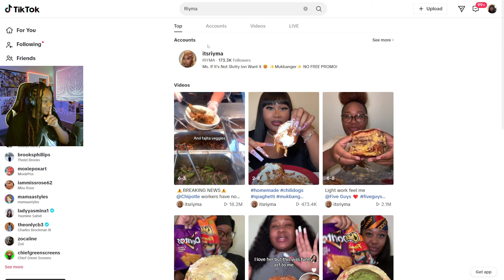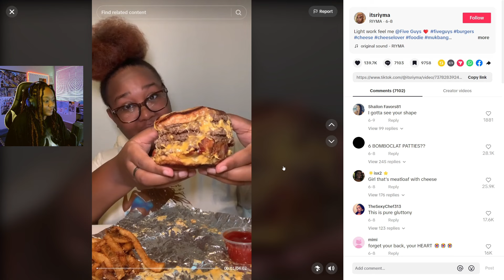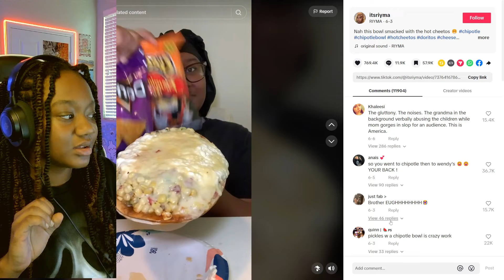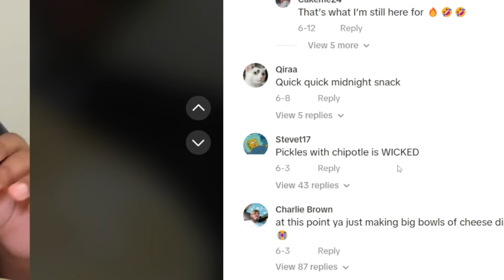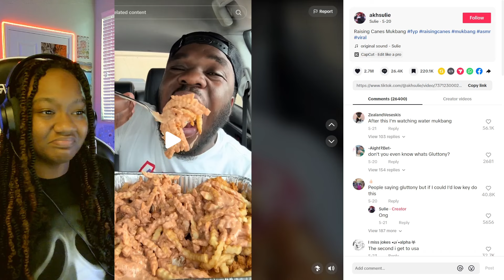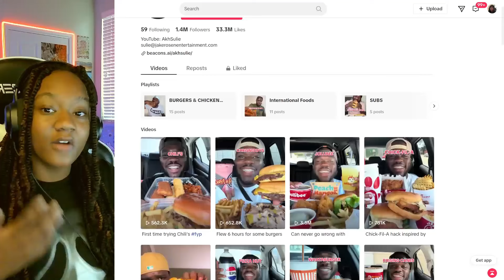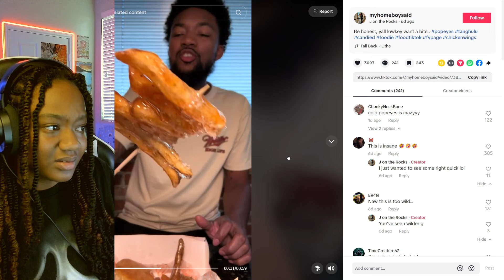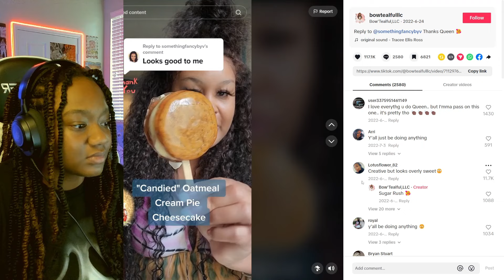America has a problem with gluttony. (pls help im scared lol)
Listen. Enjoy life. But don't make life risking decisions :)

ALSO DONT CANDY UR FOOD